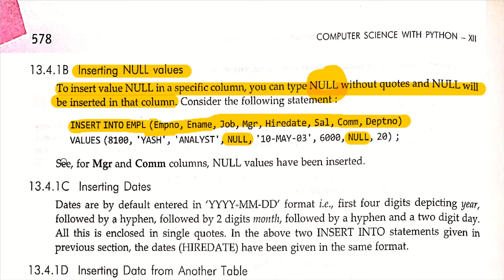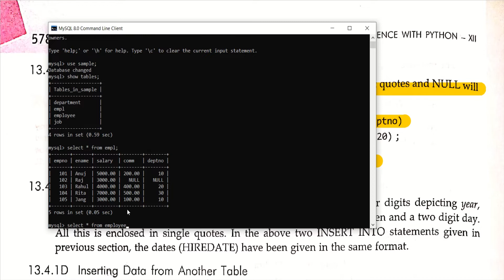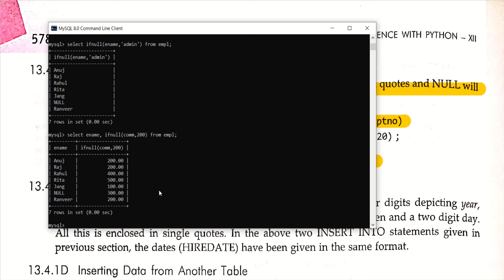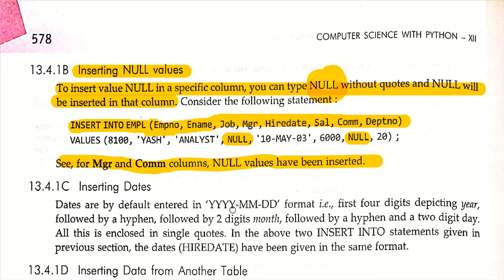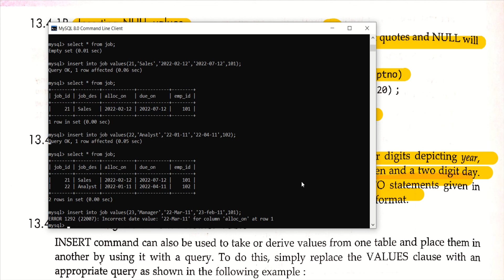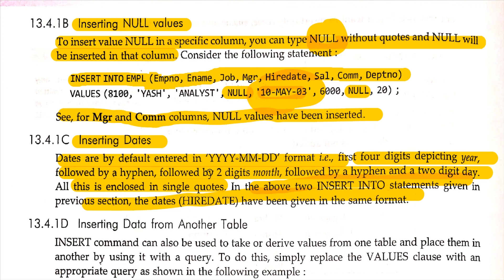Inserting NULL & DATES into SQL Tables | MYSQL | Class 12 | Computer Science | Informatics Practices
Topics Covered :
Inserting NULL values in the Tables
Inserting NULL as Character Type Data
Inserting Date type of data into Tables